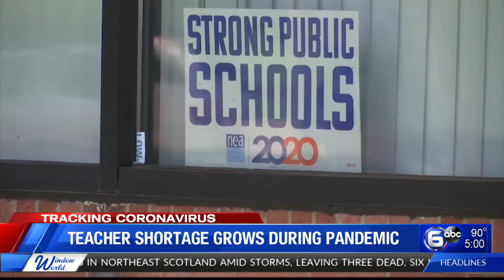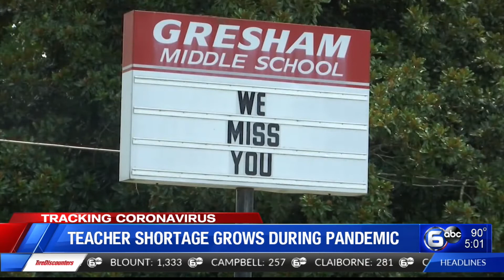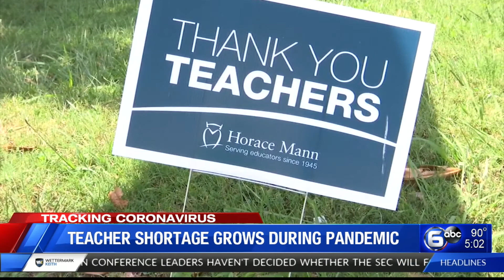Teacher shortage grows during pandemic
WATE 6 on Your Side reporter Kirstie Crawford hears from the Knox County Education Association - sharing how this pandemic is making it even more difficult to find teachers.  (WATE)